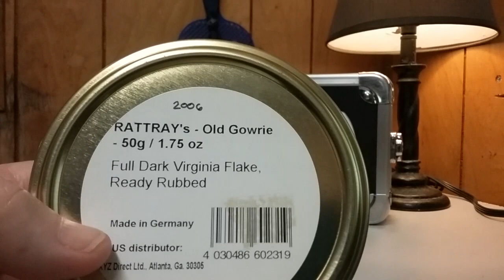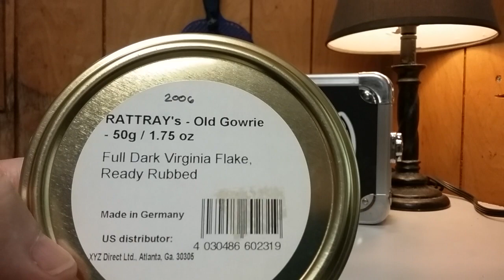Dagner pipes box opening &